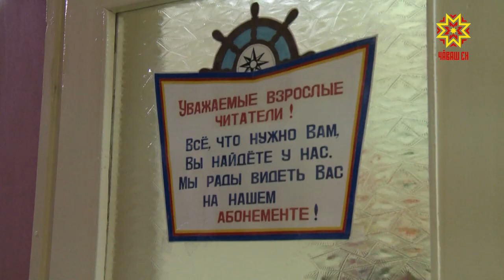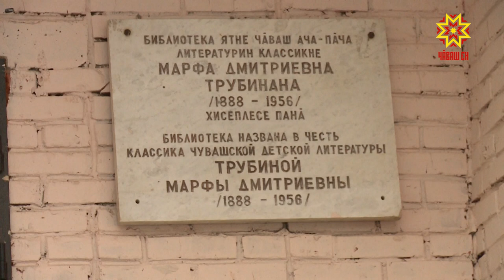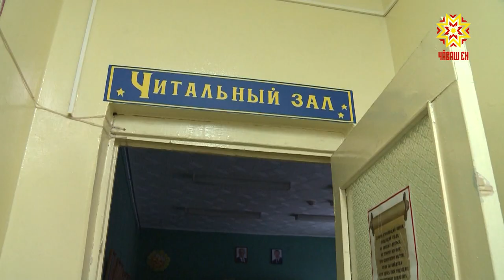Моделлĕ вулавăшсем пулĕç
2019 çул вĕçĕнче Чăваш Ен тĕп хулин администрацийĕ Шупашкарти 6 библиотекăна хупма йышăннă. Çак хыпар халăх хушшинче самай шăв-шав çĕклерĕ. Лару-тăрăва ăнлантарса парас тĕллевпе хула администраци массăллă информаци хатĕрĕсемпе тĕл пулу ирттерчĕ.